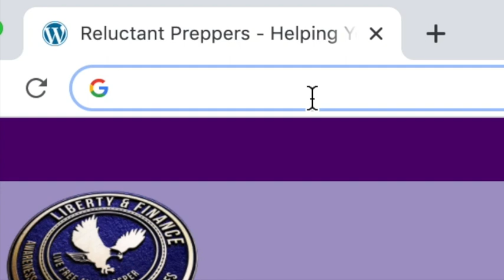YOU BETTER GET YOUR FOOD SECURITY FIGURED OUT NOW | Joel Salatin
​Co-founder of Polyface Farms, Joel Salatin, author, educator, speaker, and advocate for local, sustainable, high-integrity food production, returns to Liberty and Finance / Reluctant Preppers with a warning of imminent changes coming to the US food supply that will impact your family, unless you make important preparations now.

In this interview:
- Refuse to be “Cooped Up”
- Bill Gates now the largest owner of US farm land
- Work Economic Forum: The vaccinated people will get food
- Simple steps you can take now - Get Started!